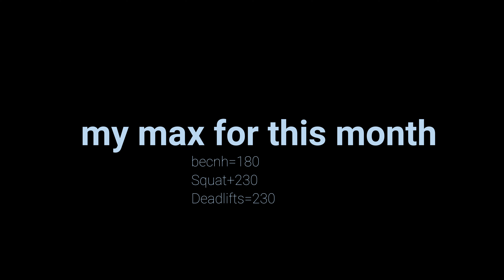HOW MUCH CAN I BENCH,SQUAT AND DEADLIFTS RIGHT NOW ?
HEY GUYS WELCOME BACK TO THE CHANNEL, SO TODAY I TRIED DOING MY MAX FOR THE FIRST TIME AND IT WAS SUPRISING  ON HOW MUCH I COULD LIFT. WE ENDED LIFTING MORE THAN WE THOUGHT WE COULD

BENCH=180
DEADLIFTS=230
SQUAT=230